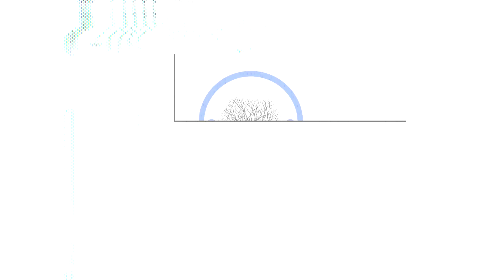How Israel's Conflict Affects Our Children's Faith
In this crucial episode, host Jake McCandless delves into a topic that is shaping our children’s faith—Israel's ongoing conflict. Jake explores the profound impact that media coverage of the October 7th Hamas attack on Israel and its aftermath has on young minds. He emphasizes the influence of social media and campus protests, noting how the messaging around this conflict is heavily skewed and anti-Israel.

Jake makes the case that Israel is more than a political topic—it's a spiritual battleground. Every page of the Bible relates to Israel, making its current struggles essential for understanding the biblical narrative and Christian faith.